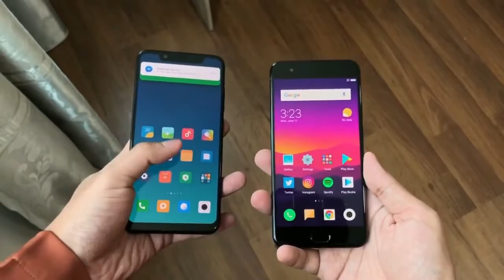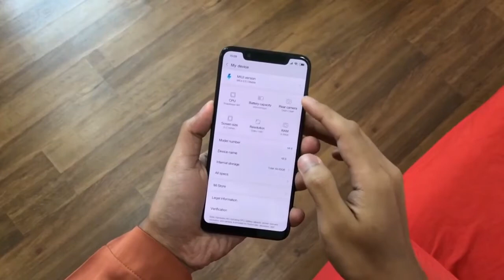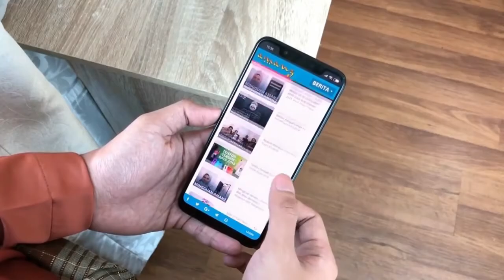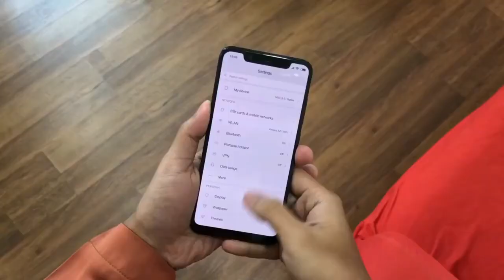Xiaomi Mi 8 Review TechEdu4Begi 100% like Ratio on mi 8 Amazing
Xiaomi recently unveiled the Mi 8 flagship in China along with the Mi 8 SE, Mi 8 Explorer Edition, Mi Band 3 and MIUI 10. Well, we have got our hands on the Mi 8 and this our Mi 8 first impressions video. The Mi 8 is available in China at a starting price of 2700 Yuan, which is around 29,000 rupees. So, if the Mi 8 is launched in India, it will take on the likes of OnePlus 6 and Honor 10.

8 Weeks Flag Ship Hand Machine
The world's first dual-band GPS | Panlong 845 | AI zoom dual camera | Infrared face recognition

Xiaolong 845 processor
ultra flagship performance
The world's first dual-frequency GPS
ultra-precise positioning
Infrared face recognition
black environment to unlock
Samsung AMOLED Screen
Wide Color Gamut, High Contrast
Ultra-light four-
round sleek, comfortable feel
Front 20 Million
Micro Cosmetic Beauty
AI zoom dual camera
12 million + 12 million
AI Scene Camera
Lighting Effects + Identify 206 Scenes
AI short video clip
to generate a large movie block
3400mAh battery
supports QC4+ fast charging protocol*
AI Voice Assistant
Built-in Student App
Multi-functional NFC
has supported 167 city public transport

Ultra-light four-
round sleek, comfortable grip
Four curved glass body, ultra light 7 series aluminum metal frame, drop waist design arc.

Samsung AMOLED screen
Bright and transparent 6.21 inches full screen, the fuselage is equivalent to a 5.5-inch traditional mobile phone size.
High Contrast
60000:1 (min)

DCI-P3

High screen accounting for
86.68%

18.7:9
2248×1080 Resolution

World's first dual-frequency GPS handset
ultra-precise positioning
Millet 8 The world’s first dual-band GPS mobile phone supports L1 + L5 dual-frequency positioning and dual-band signal cooperation to
effectively improve navigation accuracy in urban complex environments.

DxOMark Super Percent Camera
1.4μm large pixels, night picture quality is more bright and delicate. The 2PD dual-core focusing technology from SLR allows you to take snapshots even in dark environments.

7 kinds of AI studio lighting effects
easily shoot studio-level portraits Pocket portrait studio, adding a ray of rainbow portraits
expect light or window light also quiet, so ordinary a
moment, instant unusual.

Movie light
Simulate the effects of classic movie light, leaving the mark of time with light and shadow

Rainbow light
The halo of halo brought by the rain after the rain, blurred fantasy

Wave light
Surrounded by the beating light and shadow, like the morning light and breeze, the picture is full of vitality.

Window light
Gently brightens the face, creating a strong contrast between highlights and shadows

Leaves light
The sunlight passes through the summer leaves, staggered overlap, light and mottled

AI short video clips
a key generation cinematic blockbuster At the door of the house, a small street, a video was recorded. Through seven kinds of
smart effects, one-click auto editing, music score, and color palette, it is easy
to create a Hollywood-style wonderful trailer.
the film

Large

Street beat

Halo

Avant-garde

Freeze

Dynamic

AI scene camera
intelligent recognition 206 kinds of camera scene
real-time optimization The smart AI camera can identify 206 common photo scenes, and
automatically optimize exposure and saturation. When traveling abroad, you are
still an all-rounder, helping you to translate menus and provide real-time exchange rate
calculations.

Front 20 million
"micro-shaping" beauty camera, portrait-level background blur
Ultra-high resolution 20 million front camera, 1.8μm (4 in 1) large pixel technology, dark self-timer can also be more clear and bright.
The newly upgraded 3D beauty technology and AI single-focus bokeh make the selfie stand out like a studio shot.

"Micro-shaping" beauty camera
supports fine-tuned features, real-time preview
AI deeply learns facial features and performs 3D modeling of thousands of feature points. Supports fine-tuning of facial features and
provides real-time previews to create their own "Barbie Alice" and "Apple Muscle." And further
recognizes selfie angle, no dead ends to create more natural "micro plastic" beauty effect.

Amazing 300,000 run points *
Xiaolong 845, flagship standard
Xiaolong 845 processor, once again broke strong performance. Whether it is a shuttle between multiple apps or
a fierce gun battle game, it must be an indispensable ferocious weapon.

"Little Love Classmate" AI Voice Assistant
Sent a complex operation in one sentence

Multi-functional NFC
167 City Public Transport
Support Card Simulation Supported*

Android's first "Face ID"
safer facial recognition
Containing the latest technology,
a 3D structured light system made up of infrared cameras, floodlights, and dot-matrix projections
brings you a safer method of facial recognition.

The world's first
pressure sensitive screen fingerprint recognition
Built-in pressure sensitive sens